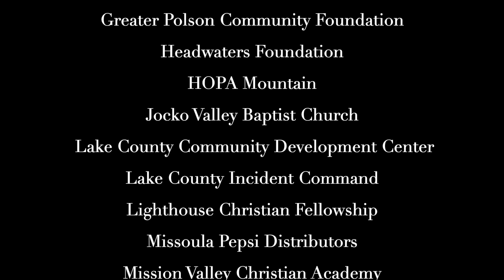Evening Meal Program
*NOTE* OUR PHONE NUMBER IS LISTED INCORRECTLY ON THE FINAL SCREEN. Actual number is 676-5437

Check out this video about our expanded evening meal program! We're sending out over 1,000 meals a night! This video is narrated by our very own Jesse Richey, who was just chosen as the 2020 Montana Boys & Girls Clubs Youth of the Year!